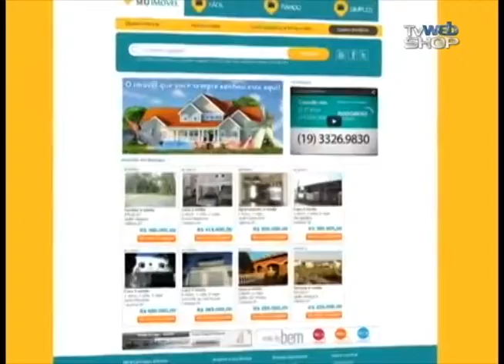..::ANUNCIO DE IMÓVEIS EM CAMPINAS::.. PROCURO SEU IMÓVEL | TV WEB SHOP